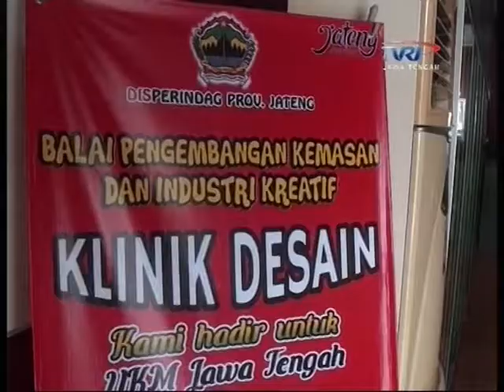VIDEO PROFIL Balai Pengembangan Kemasan dan Industri Kreatif Jawa Tengah (BPKIK)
DINAS PERINDUSTRIAN DAN PERDAGANGAN PROV JATENG melalui BPKIK Jateng - Balai Pengembangan Kemasan dan Industri Kreatif Jawa Tengah.